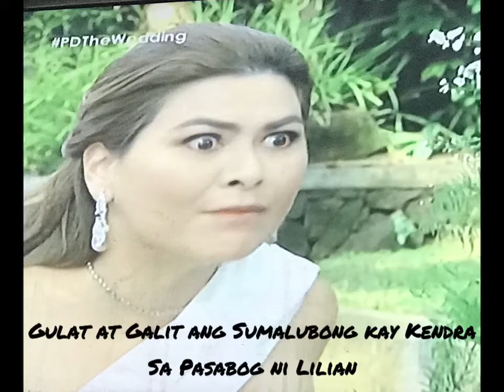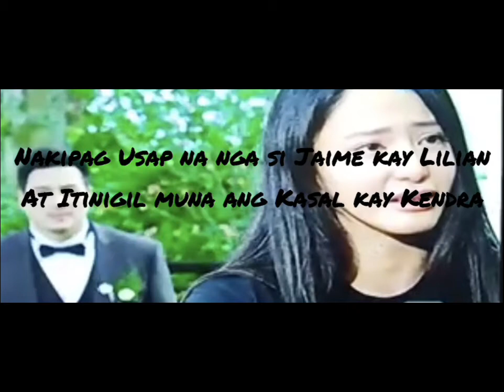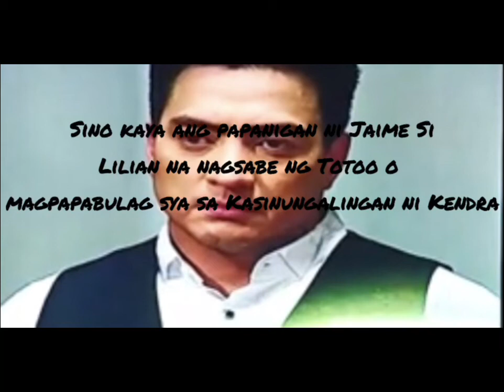Prima Donnas: November 16, 2020 Full HD Episode| Postponed Wedding